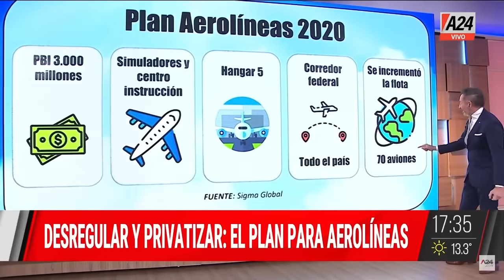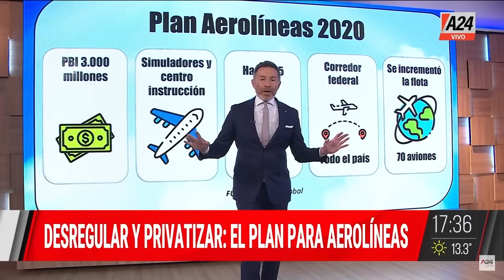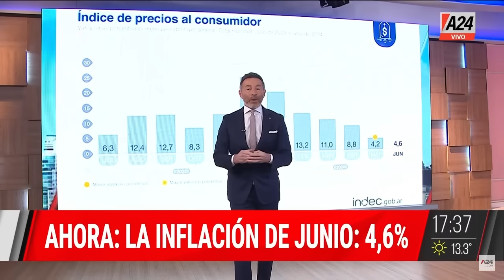QuiénCuándoDónde PROGRAMA COMPLETO 12/07/2024